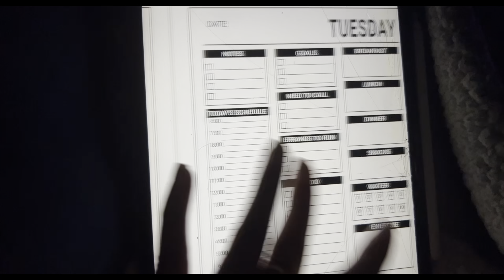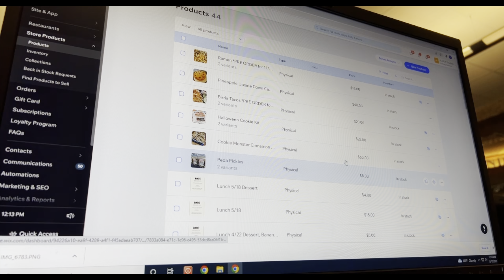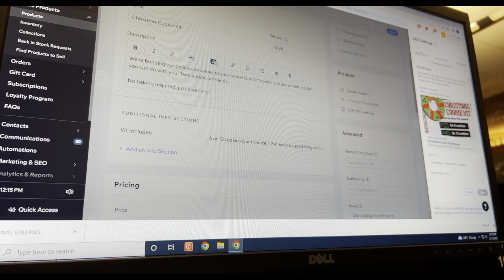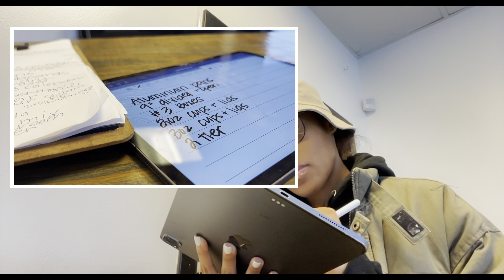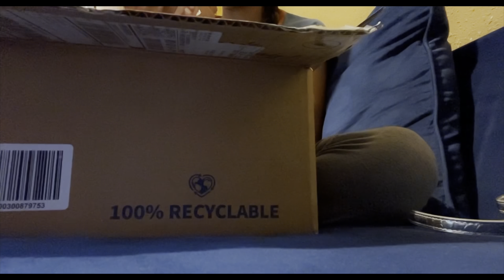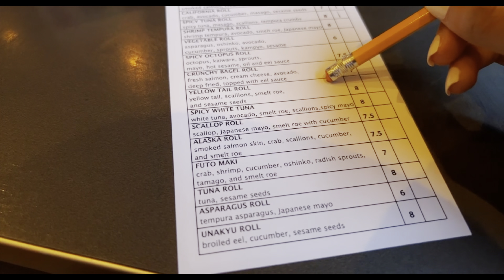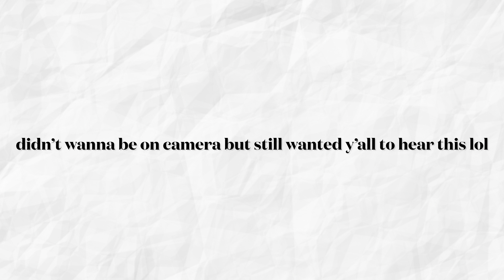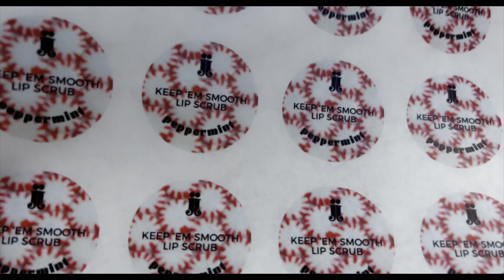VLOGMAS WEEK 2 | TRYING SUSHI, LOST MY VOICE, IMA CRY BABY, MAKING LIP SCRUBS, DIGITAL PLANNIN +MORE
Hey Y’all, Happy Vlogmas!

V I D E O C O N T E N T S:

A B O U T M E:
Name: Johnay (John-ay OR JAH-nay)
Age: 28
Mom of twins & Agency Owner (The Breakthrough Business Solutions  @thebbsolutions)